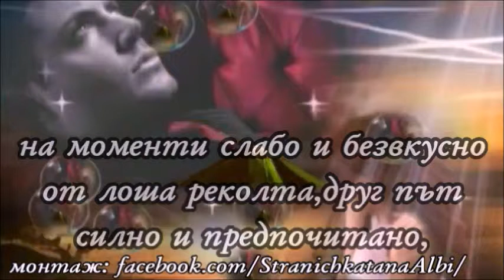💞С пожелание за една спокойна и хубава вечер!💞🍾🥂🍰🎶